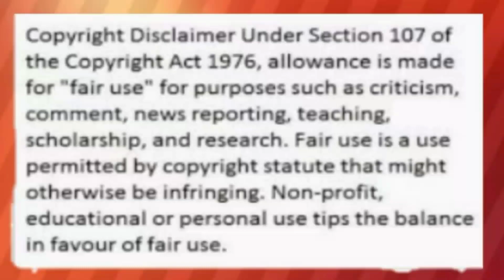JAMES REID PATULOY NA PAG CHECK KAY NADINE LUSTRE SA VIDEOCALL HABANG NAKA QUARANTINE ? ALAMIN!